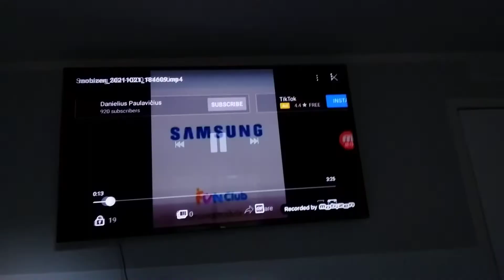October 31, 2021